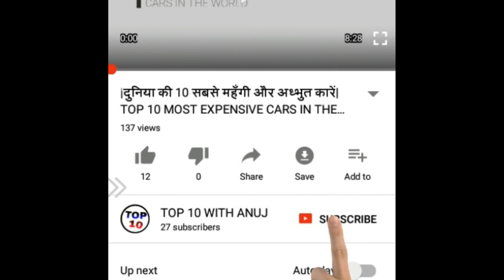पिता बनने वाले है सलमान खान, खुद किया खुलासा| Salman Khan is going to be father, revealing himself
पिता बनने वाले है सलमान खान, खुद किया खुलासा| Salman Khan is going to be father, revealing himself, iss video me bataya gaya hai ki salman khan ab father banne wale hai iss baat ka khulasa unhone khud kiya, so video jaisi bhi lage comment me jarur bataye aur video ko like and share karna na bhule aur jinhone abhi tak hummare iss top 10S news channel ko subscribe nahi kiya hai wo subscribe kar lein kyoki iss channel par lagatar aisi hi intreasting news update hoti rahti hai,
                                                   'thanks